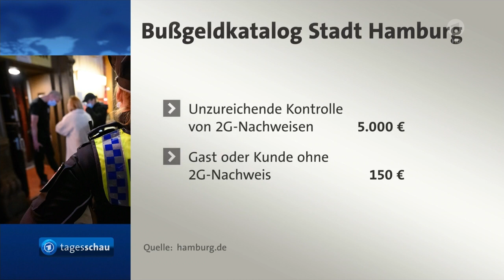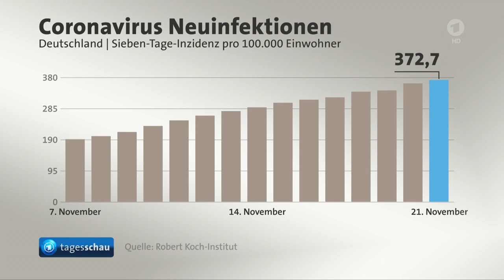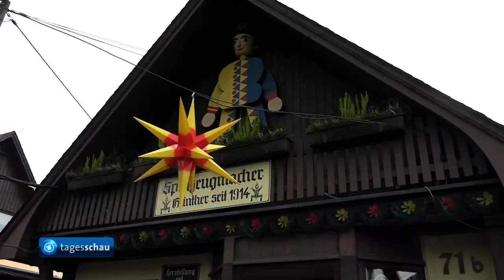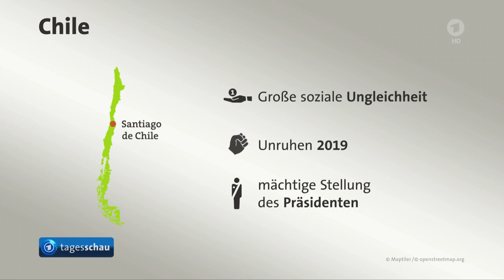tagesschau 20:00 Uhr, 21.11.2021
Themen der Sendung: Frage nach Durchführung konsequenter Kontrollen der neuen Corona-Maßnahmen, Robert Koch-Institut meldet 63.924 Neuinfektionen, Sieben-Tage-Inzidenz steigt auf 362,2, Grünen-Gesundheitspolitiker Dahmen fordert Krisenstab für Koordination von Patientenverlegungen aus überlasteten Kliniken, Sachsen bereitet sich auf Lockdown von weiten Teilen des öffentlichen Lebens angesichts hoher Inzidenzen vor, Proteste und Krawalle gegen Corona-Maßnahmen in den Niederlanden und Brüssel, Beginn der Präsidentenwahl in Chile, Gestürzter Premierminister Hamdok vier Wochen nach Militärputsch im Sudan wieder im Amt, Ergebnisse des 12. Spieltags der Fußball-Bundesliga, Tennisspieler Zverev siegt bei den ATP Finals, Rock'n'Roll-Musiker Ted Herold verstorben, Das Wetter